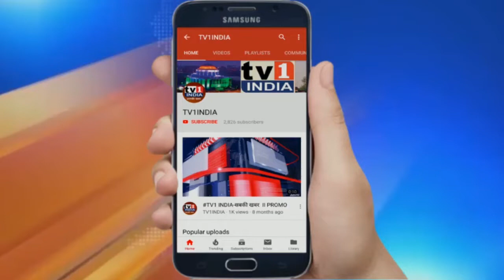झारखंड के लिए खारघर से रवाना हुए 750 प्रवासी | 21 बसों से पहुंचाए गए पनवेल रेलवे स्टेशन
लॉकडाउन में कोरोना संक्रमण और आर्थिक तंगी की त्रासदी झेल रहे नवी मुंबई के 750 मजदूर खारघर से अपने मुलुक के लिए रवाना हो गए. मुलुक जाने वाले अधिकांश मजदूर झारखंड के विभिन्न जिलों के साथ ही पुर्वोत्तर भारत के रहने वाले हैं